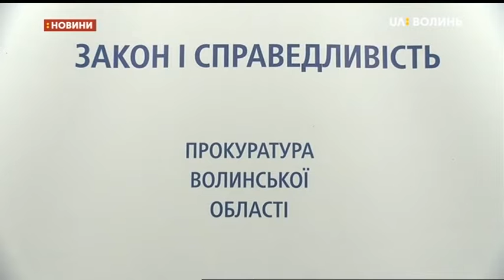02.11.2018. Новини. 08:30